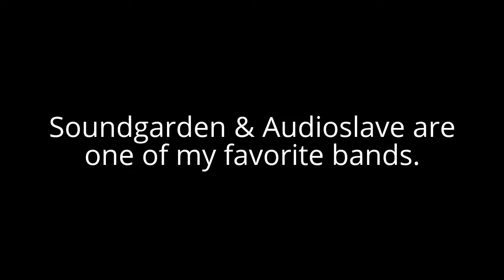Sad News for Music Fans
We all missed the lead singer of Soundgarden & Audioslave.